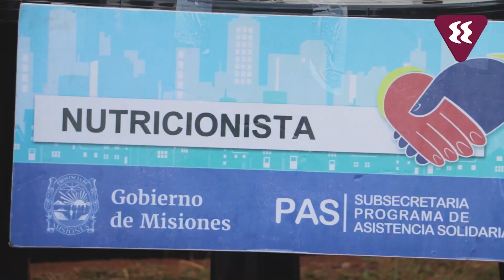Martin Cesino - Diputado Provincial FR